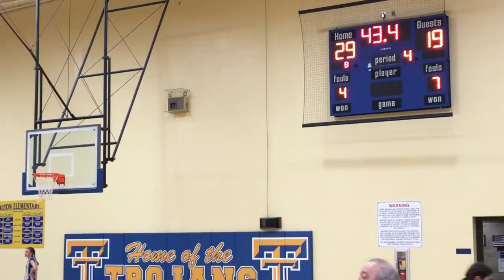Triton 8th Grade Girls Basketball vs. Pioneer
8th grade Lady Trojans punched their tickets to the HNAC Tourney by defeating Pioneer 29-19. Video includes all of the first three quarters and the final 40 seconds of the 4th. Sorry my battery died.